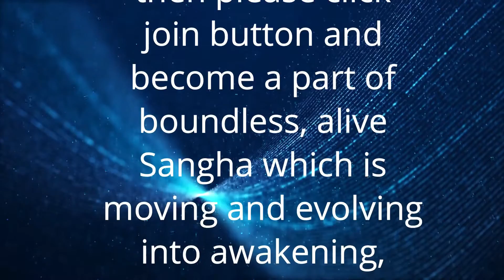Dhyan Sutra 96 | अज्ञान से निर्दोषता में | From ignorance to innocence | Anant Sri